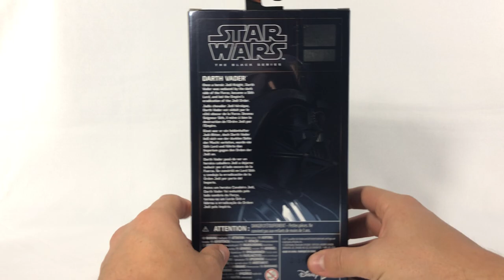Darth Vader Carbonized de Star Wars Black Series (Hasbro) / Unboxing y Reseña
Video originalmente subido a Instagram.

No te pierdas la reseña de esta nueva versión cromada de Darth Vader por el aniversario de Empire Strikes Back.